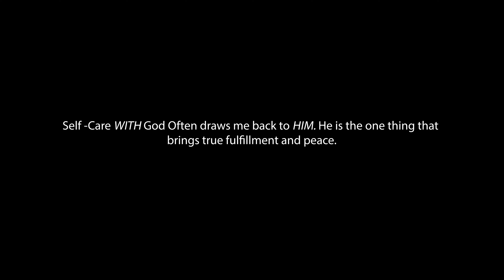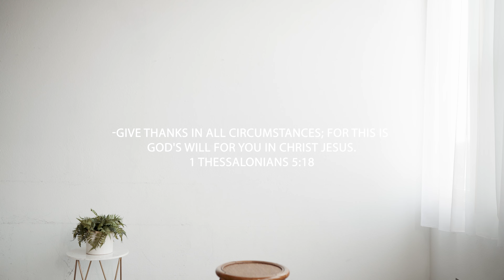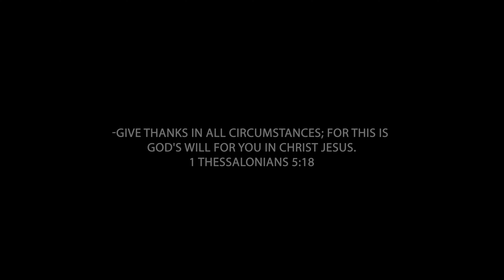Christian VS Self Help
Essentialism and Christianity. Self-help vs Christianity, Can you read self-help books and be a Christian? Self-help books for Christians. Personal development and self-improvement books have helped me in my Christian Walk.

Gear I Use And Love
Camera- Sony A7iii
Lav Mic
Sigma Art 35 mm
ND Filter